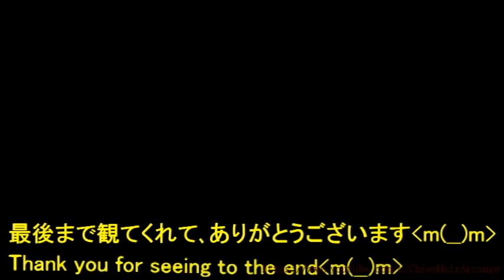[ペタンコ 髪] 逆毛なし,トップにボリュームを出す方法/Chie's Hair Arrange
いつも動画を観ていただき、ありがとうございます。 ヽ(^◇^*)/
今回は、「[ペタンコ 髪] 逆毛なし,トップにボリュームを出す方法」の動画をご紹介いたします。